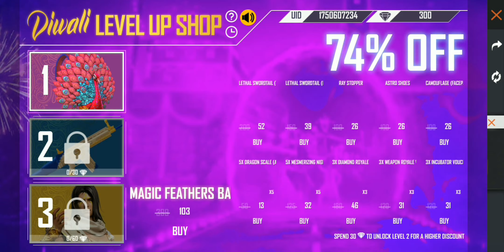Buying everything for diwali 💣🎉event Magic cube Elite pass incubator all off you